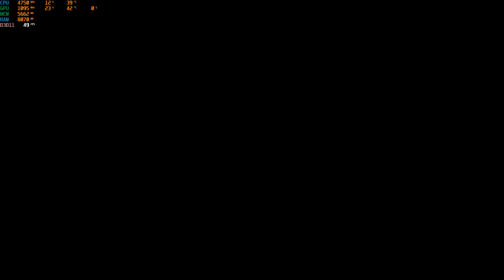Crysis 3 Remastered 4K | Maxed Out Gameplay | Ryzen 5600x | MSI SuprimX 3080 Ti